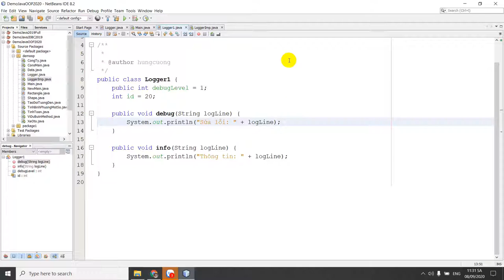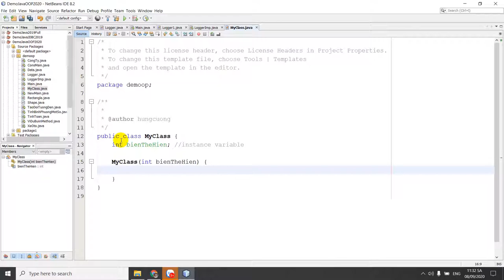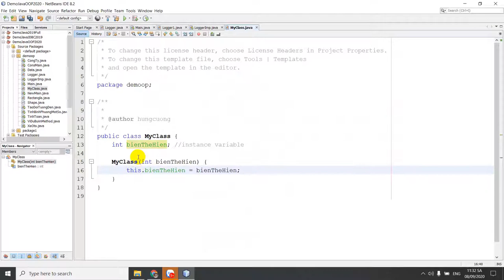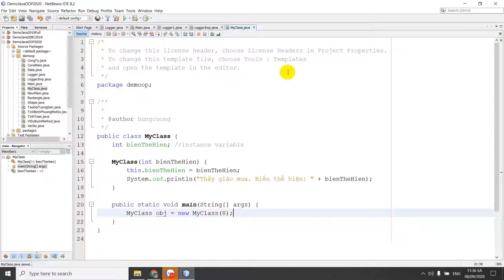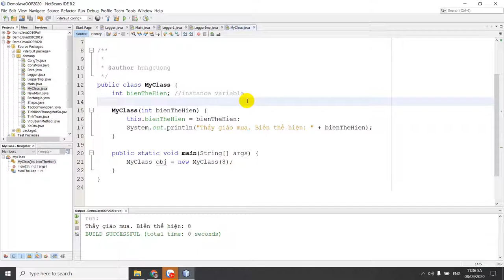Bài 41: Từ khóa THIS trong Java (P1) | Tự học Java | NIIT - ICT Hà Nội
Từ khóa "THIS" là một từ khóa đặc biệt trong Java (hay nhiều ngôn ngữ khác). Nó rất hay gây nhầm lẫn khi lập trình. Nhớ học kỹ về THIS nhé.

Đc: Tầng 3, 25T2, N05, Nguyễn Thị Thập, Cầu Giấy, Hà Nội
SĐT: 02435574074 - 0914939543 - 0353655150